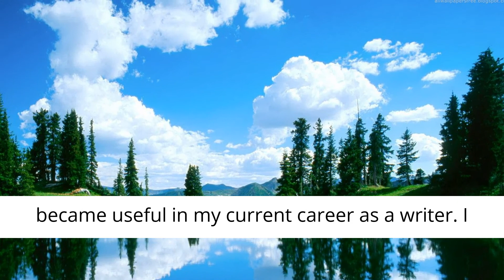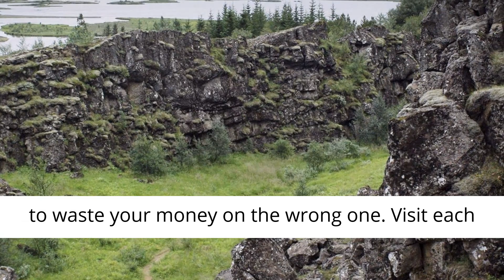Video Production Itinerary